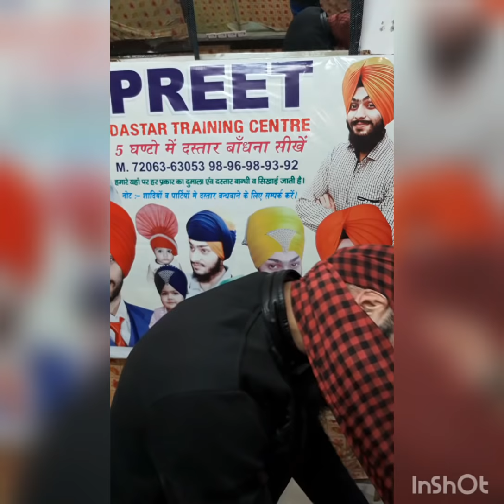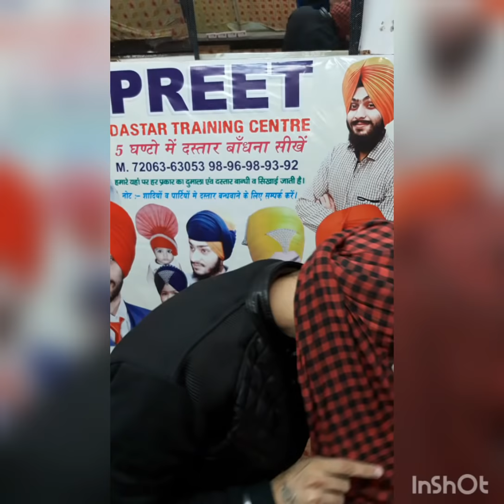How to tie | Dabbi wala parna ! Learn best parna style ! Harpreet singh turban star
Easy simple parna | patiala shahi prna | colour prna | length three and half meters